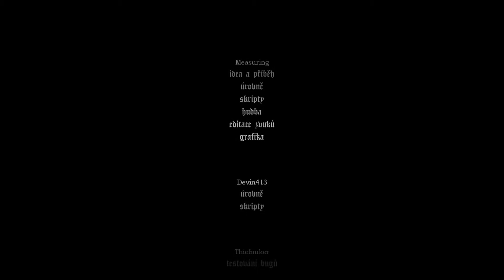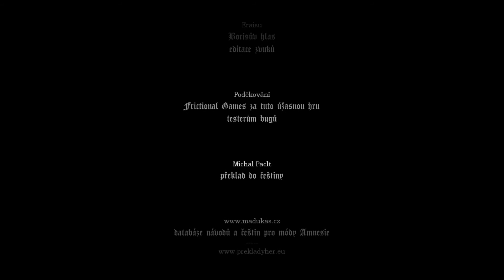Amnesia Killings in Altstadt - Vincent's Victims [Full Walkthrough] Czech Version